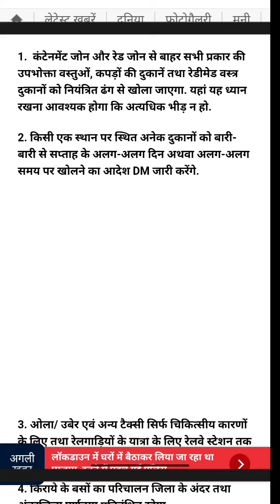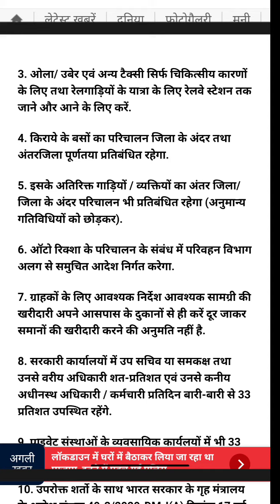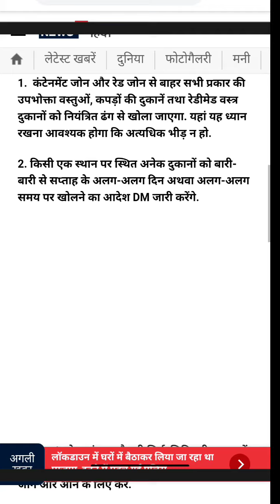Lockdown4_बिहार में कौन कौन सी दुकान और क्या क्या खुलेगा देखे बिहार गृह विभाग की गाइडलाइन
बिहार गृह विभाग द्वारा जारी नया गाइडलाइन लॉकडॉउन 4 के लिए, डाउनलोड करने के लिए नीचे लिंक पर क्लिक करे।